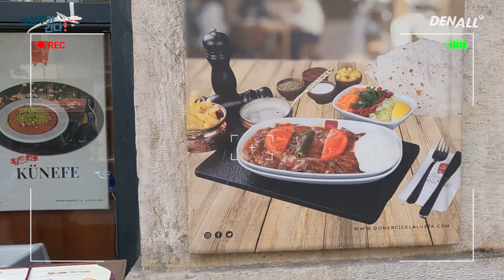[ENG SUB] Park Chang-joo is Coming!_Ep.5_Tour of Istanbul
After all the schedules are over, Prof. Park Chang-joo, who has become free(?), looks around Turkiye Istanbul!

1) Intro [00:00]
2) Galata Köprüsü [00:11]
3) Nazar Boncuğu [01:00]
4) Turkish foods [01:23]
5) Ayasofya [03:18]
6) Bosphorus tour [04:31]